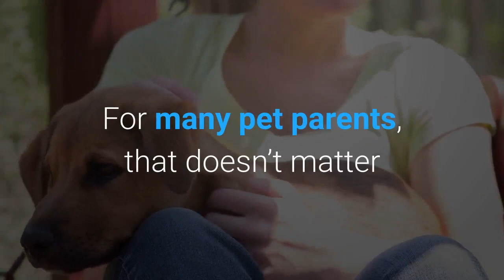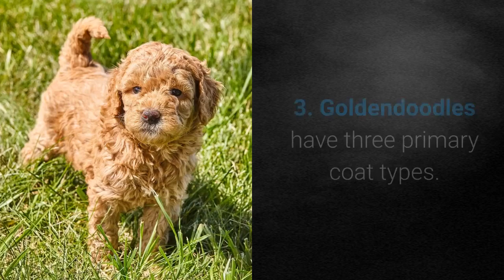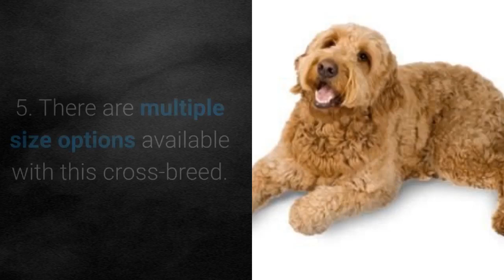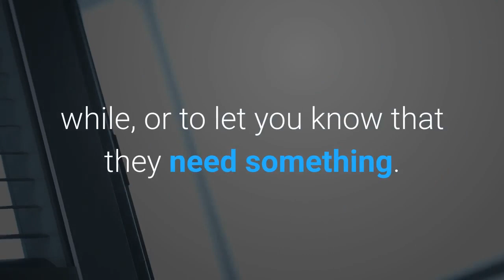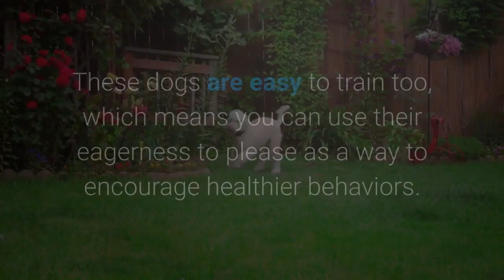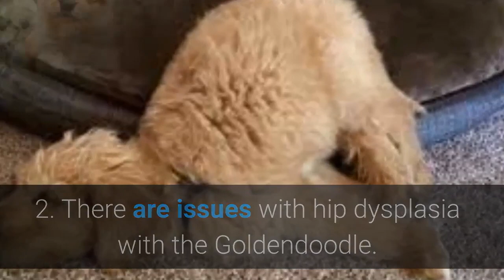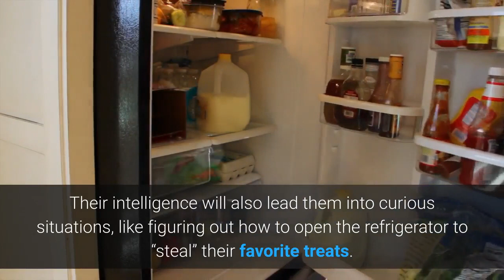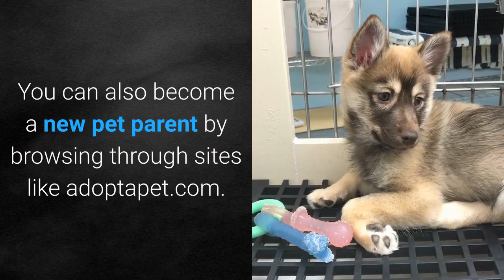Goldendoodle Pros And Cons | The Good AND The Bad!!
This video is about Goldendoodle Pro's And Cons, the good and the bad.

The pros and cons of Goldendoodles prove that they are friendly pups who only want to please their family and have a safe place to live. Their quiet personalities are far from introverted, but they are almost always gentle and kind. You will find a wide range of colors, coats, and sizes, which means this cross-breed can find a place in almost any home.